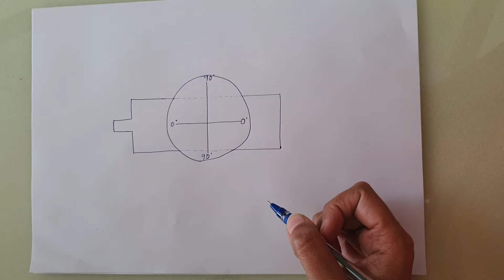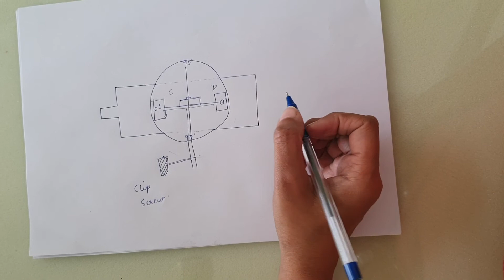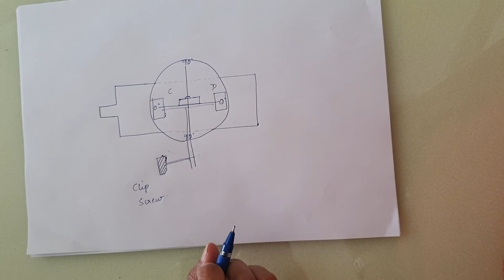Parts of a Transit Theodolite CE 304 by Bhawini Sharma , GPC JAIPUR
(GPC JAIPUR)